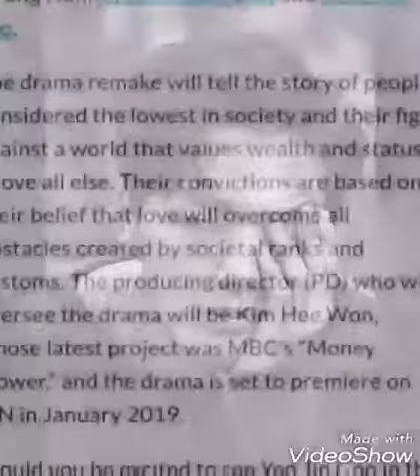Yeo Jin Goo In Taik To Lead Drama Adaptation Of Film Gwanghae.